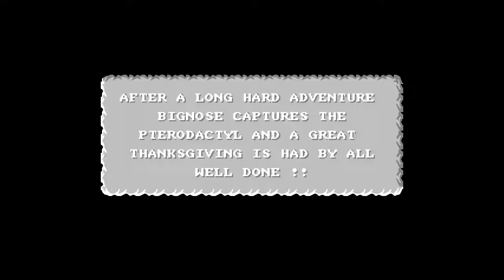Big Nose the Caveman do Nintendo 8 bits - Gameplay completo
Tai um game muito divertido que nunca tive a chance de finalizar no meu Turbo Game o compátivel com games da nintendo lançados no brasil pela CCE.
O game apesar de divertido as vezes tinha um controle um pouco dificil de dominar o que acabava gerando algumas mortes bobas durante o percurso do game.
No game você percorre diversas ilhas e capturar um pterodactilo que deve ser o seu jantar, durante o game você recolhe ossos que são usados como moedas na compra de itens variados.

E não tem moleza nem save game como nos games atuais, morreu volta lá pro começo do game e vai tudo de novo.

Uma coisa interessante é que toda as fases tem um chefe ao final delas, a grande maioria fáceis de ser vencidos se tiver com pelo menos 1 poder de pedra junto ao tacape do bignose ou com dificuldade maior se estiver sem pedras.

Se nunca viu este jogo da uma conferida vale realmente a pena, o game é divertido e vale um replay ou um novo gameplay :-)